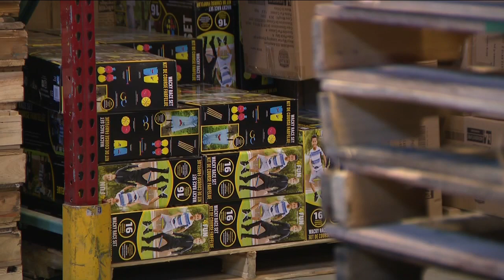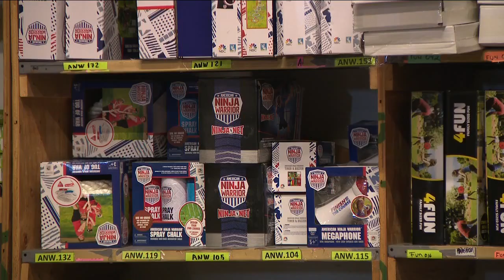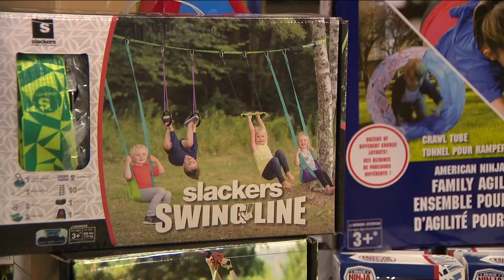Denver toy manufacturer dealing with supply chain crisis firsthand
The holidays mean big business for the toy industry, but this year there is uncertainty despite President Joe Biden's announcement of 24-hour operations at the Port of Los Angeles in an effort to help unclog the supply chain blockage.